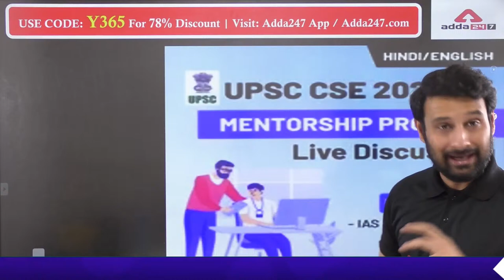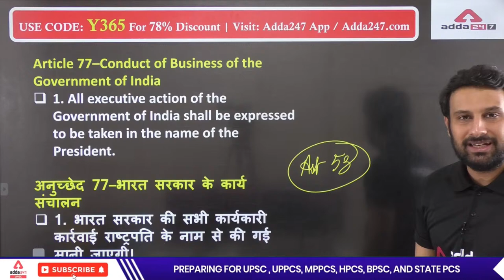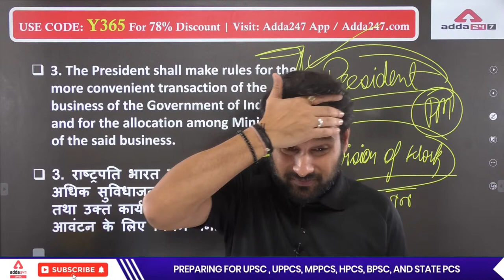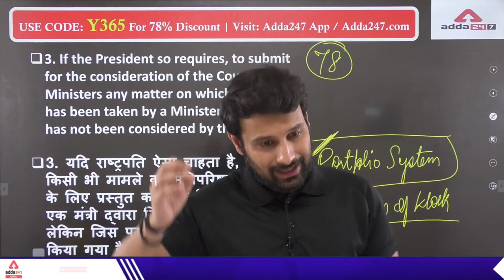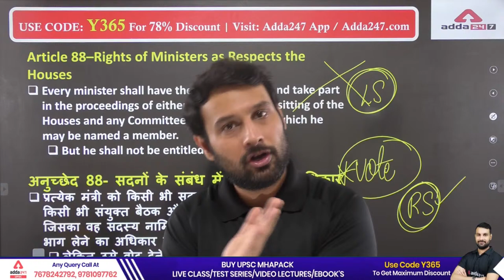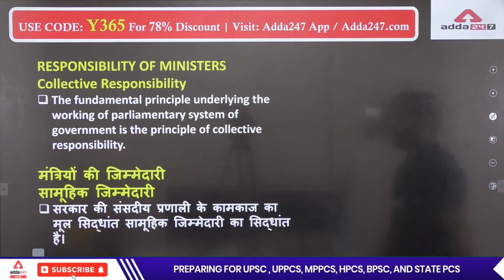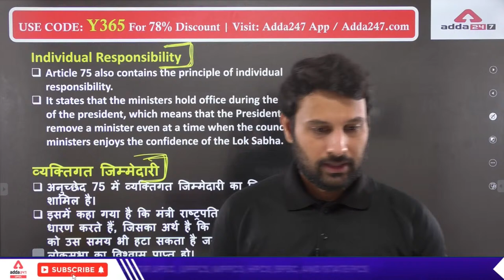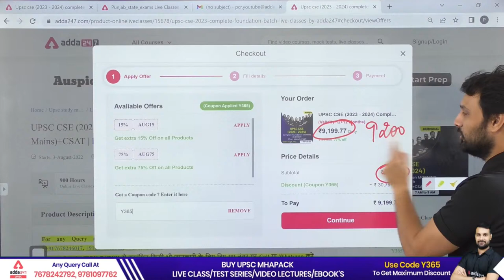UPSC 2023 | UPSC Indian Polity Lecture | CENTRAL COUNCIL OF MINISTERS | By Ankit Sir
UPSC 2023 | UPSC Indian Polity Lecture | ICENTRAL COUNCIL OF MINISTERS | By Ankit Sir | UPSC Polity Lectures | UPSC Polity Lectures In Hindi | UPSC Polity Previous Year Questions | UPSC Polity MCQ

🎁Join करे UPSC CSE Morning Foundation Batch (Pre + Mains) CSAT with Double Validity

🔴OUR LATEST COURSES:
🔴UPSC Adda247 Live Classes Schedule:-
6:30AM: Daily Current Affairs
8AM: Environment & Ecology:  UPSC CSE 2023 Pre+Mains
9AM: History:  UPSC CSE 2023 Pre+Mains
11AM: Geography: UPSC CSE 2023 Pre+Mains
12PM: Polity:  UPSC CSE 2023 Pre+Mains
1PM: Economics : All State PCS
2PM: Science & Tec / Enviroment & Ecology : All State PCS
3pm: History : All State PCS
4PM: Mains Answer Writing
5PM: Polity: State ALL STATE PCS
7PM: Polity: UPSC CSE 2023-24
8PM: Geography: UPSC CSE 2023-24
10PM: History: UPSC CSE 2023-24
11PM:  Editorial : All Competitive Exams

1. Learn from the best faculties
2. In-depth analysis
3. Exam planning strategy
4. Best question solution
5. Time management